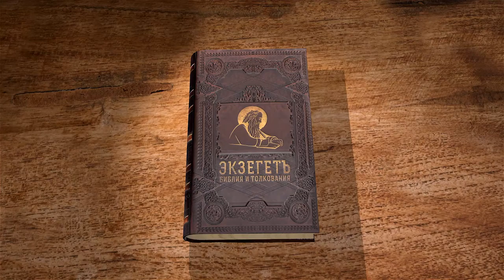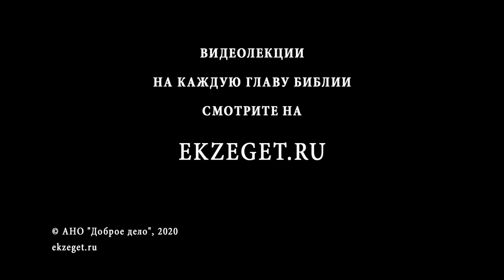Книга Иудифи. Глава 11. Андрей Десницкий. Ветхий Завет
В 11-й главе книги Иудифи с Профессором Андреем Десницким мы узнаем о диалоге Иудифи и Олоферна, так же что речь Иудифи понравилась Олоферну и слугам его своею мудростью и что Олоферн оставляет Иудифи жить в их лагере и советовать в завоевании Израильских земель.